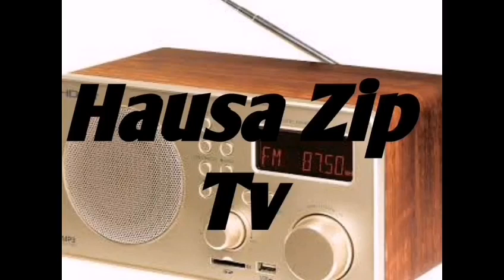Masha Allahu:Yanzu Yanzu Fitatcan Dan Ta'adda ya tuba ya Tona Asirin masu Basu gudun mawa a Najeriya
LA'ILA HA'ILLAH MUHAMMAD RASULILLAH ( S.A.W )